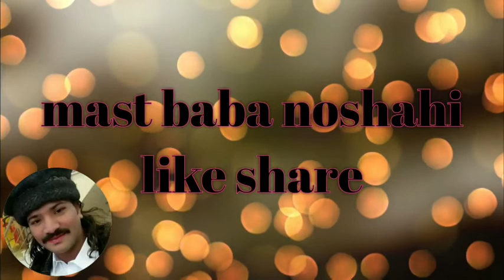Syed Abas Ali Shah Tujh Ko Saain Sadiq Yad ghous pak meera laja rakh lawi meria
پڈھانہ شریف زیرے سایہ پیرو مرشد سید پیر عباس علی شاہ نوشاہی پڈانہ

Face book
Irfan mast